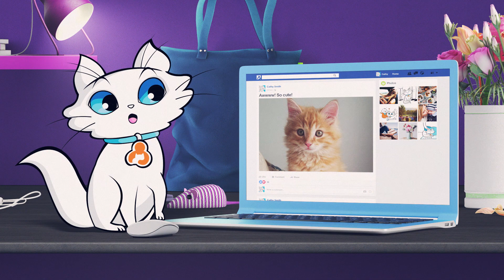Intersand CLASSIC cat litter featuring Misty!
Made of highly efficient pure clay, our CLASSIC cat litter quickly forms solid clumps, meaning less frequent fills and fewer trips to the store, as well as a smaller environmental footprint.

At Intersand, we firmly believe that our dear pets deserve the best. And it's because we want them to live long and healthy lives with us that we work daily to develop the best products based on best practices. We want to offer them innovative litters that respect their needs and yours.